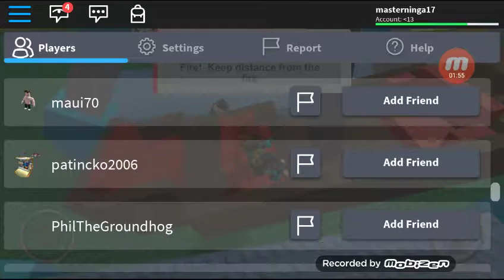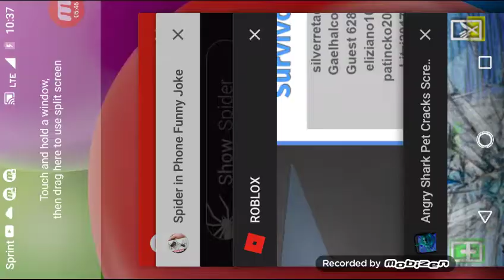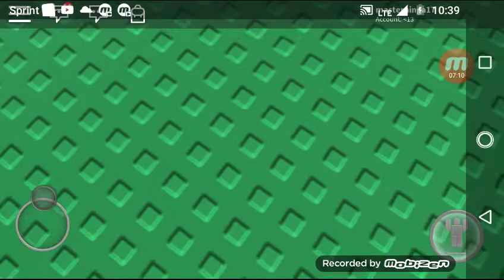Cesar plays natural de disaster survivel